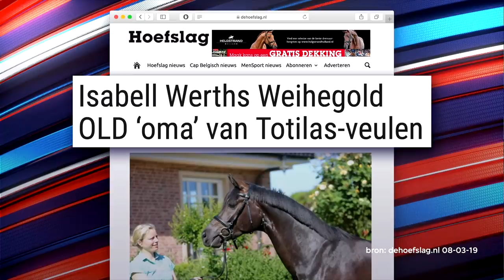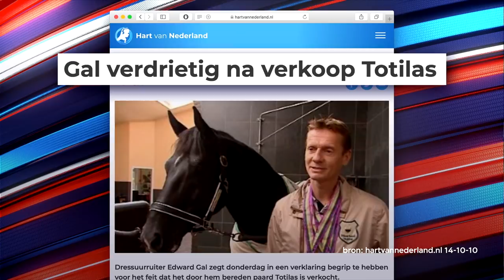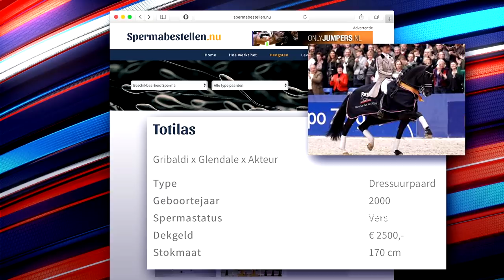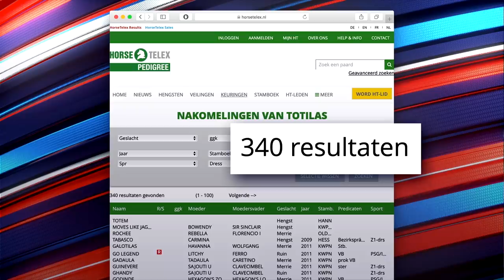Het zaad van paard Totilas - Makkelijk Scoren - Afl. 6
Het is de hoogste tijd voor onze vaste rubriek: ‘Hoe is het nu met’. Deze week: het wonderpaard Totilas. Totilas werd twee keer Nederlands kampioen, Europees kampioen, eerste in de Wereldcupfinale en drie keer eerste op de Wereldruiterspelen in Kentucky. Maar hoe slijt hij zijn oude dag? En in Makkelijk Winnen maak je deze week kans op drie liter zaad van Totilas!

Deze video komt uit aflevering 6 van Makkelijk Scoren. Kijk MakkelijkScoren elke zondagavond om 21.50 uur op NPO3.

Wil je ook een keer een opname bijwonen? Scoor hier je kaartje

Makkelijk Scoren is een nieuw satirisch programma over sport bij de VPRO op NPO 3. Presentatoren Tex de Wit, Jonathan van het Reve en Diederik Smit nemen in hoog tempo de sportweek door aan de hand van elkaar. Makkelijk Scoren is perfect voor mensen die elke dag sport kijken, maar ook voor mensen die sport haten of het eigenlijk graag vaker zouden willen kijken maar er in de praktijk haast nooit aan toekomen door de 24-uurs economie. Want sport is leuk, maar niet per se grappig. Tot nu.

De makers beloven schokkende analyses, onthullende reportages, filmpjes waar een ander geluidje onder is gezet voor komisch effect, en natuurlijk huisdichter Rico Verhoeven. In de rubriek Totaal Andere Tijden Sport wordt teruggeblikt op vergeten sportverhalen, zoals de krankzinnige Elfstedentocht van 2011.

Tex de Wit, Jonathan van het Reve en Diederik Smit schrijven sinds 2014 voor Zondag met Lubach. Daarnaast is Tex de Wit maker van het satirische programma Klikbeet, lid van Comedytrain, en hij schopte het tot de D2 van OSV in Amsterdam-Noord. Jonathan van het Reve woont in Amsterdam-Noord, schreef een roman, werd bekend als columnist bij De Volkskrant en schopte het tot de D2 van FC Abcoude. Diederik Smit heeft niks met Abcoude, maar wel een dagelijkse satirische column bij Langs de Lijn En Omstreken op NPO Radio 1. Hij is bekend van De Speld en schopte het tot de D2 van CSV Apeldoorn.